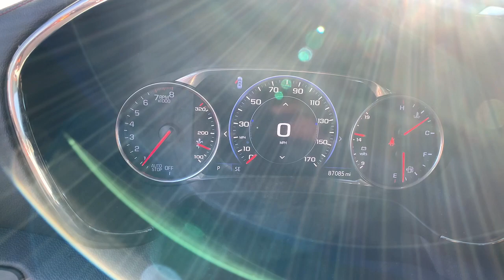2019 CHEVROLET Blazer East Hartford, Enfield, Bristol, Wallingford, Columbia U05378A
Used 2019 CHEVROLET Blazer  available in 99 Ash Street, East Hartford, Connecticut at Kia of East Hartford. Servicing the East Hartford, Enfield, Bristol, Wallingford, Columbia, CT area.